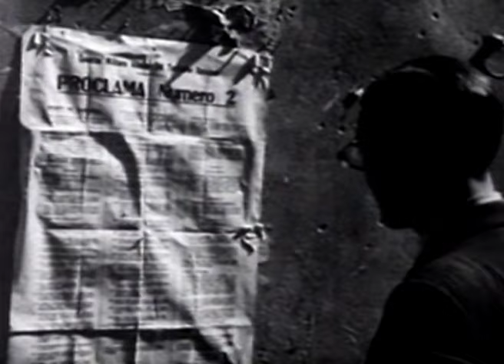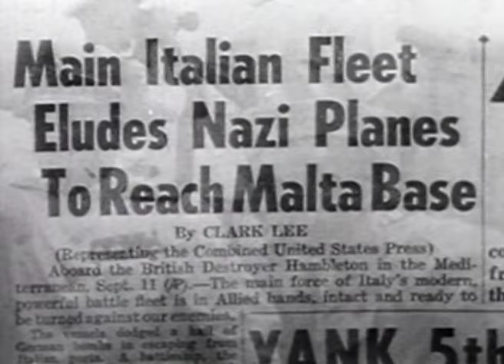Allies Landing in Sicily - Operation HUSKY (World War 2, History, WW2, Archive, footage, Military)